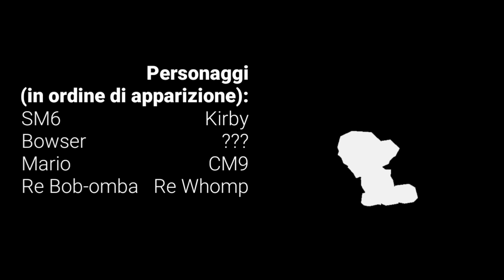SM64 Story Reboot ep. 1 - Inseguimento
Il localizzatore porta Mario e CM9 in cima alla montagna di Bob-omb Battlefield. Mentre Mario è impegnato a lottare contro il Re Bob-omba, CM9 insegue una figura misteriosa che si allontana.